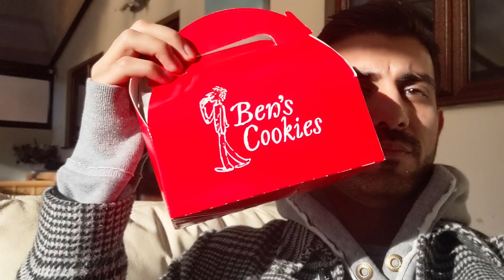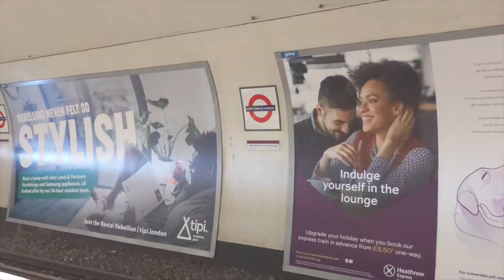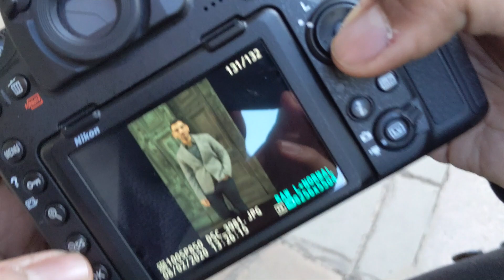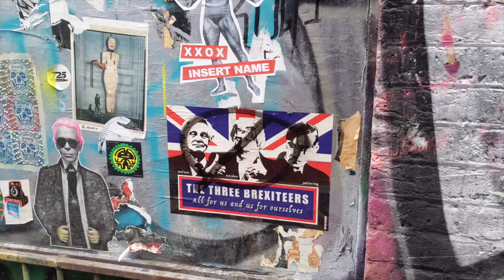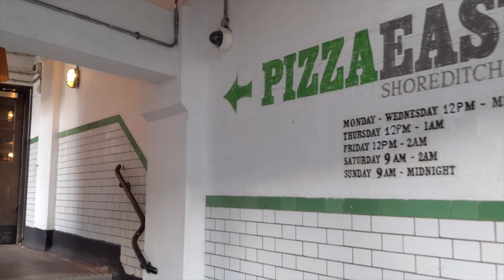DAY IN THE LIFE OF A BLOGGER: TRYING VEGAN FOOD AND PHOTOSHOOTS IN LONDON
My first (feeble) attempt at vlogging!